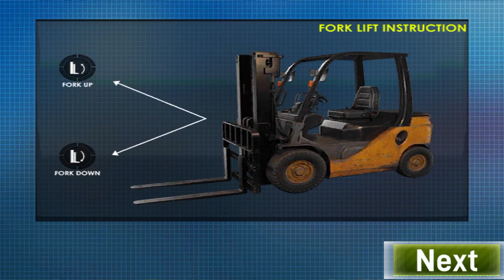Long Trailer Truck Transporter Excavator | Construction Vehicles Delivery | Android Gameplay